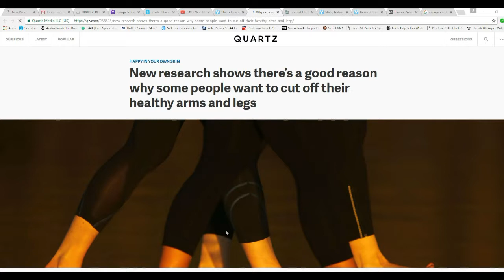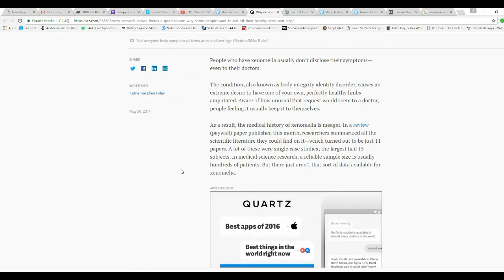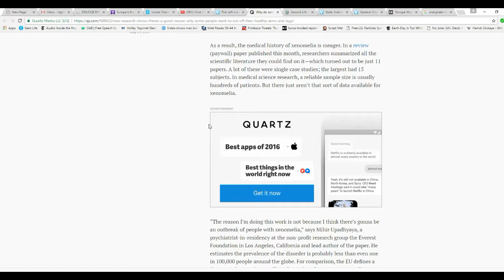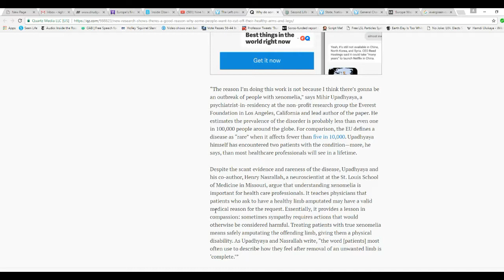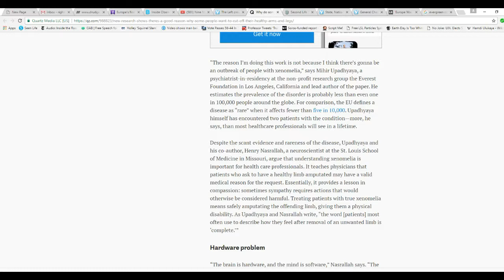Psychiatrists want to indulge sick people who cut off healthy limbs Malpractice!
A condition known as xenomelia causes the sufferer to want to cut off a healthy limb and these people should be put into mental hospitals to prevent them from harming themselves-- but psychobabblers want to indulge their illness by cutting off the limb.